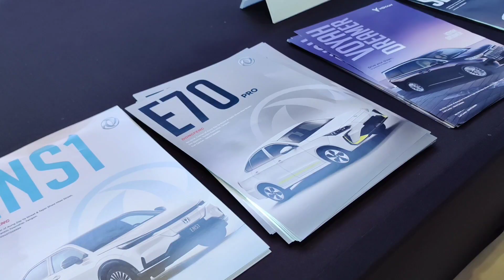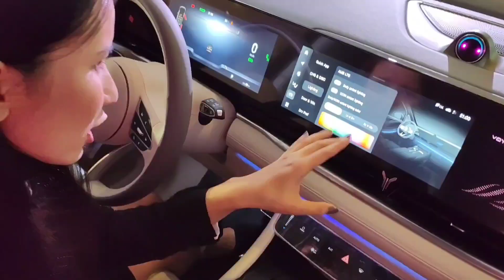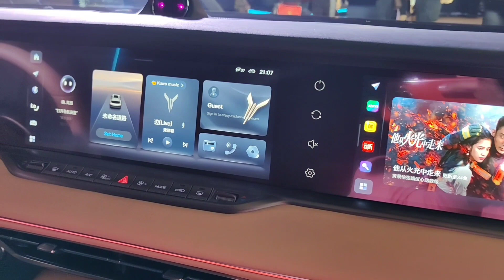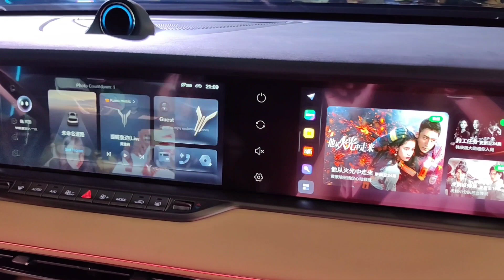VOYAH EV Launch (EV ကားသစ်မိတ်ဆက်ပွဲ)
VOYAH EV Launch event at Novotel 14-Oct-2023
VOYAH Free & VOYAH Dreamer
EV ကားသစ်မိတ်ဆက်ပွဲတက်ရောက်။